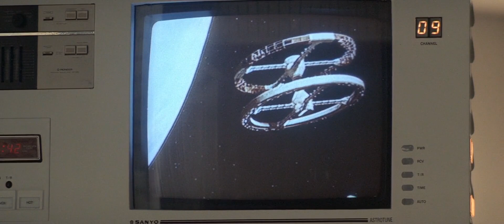Something Wonderful | 2010 The Year We Make Contact